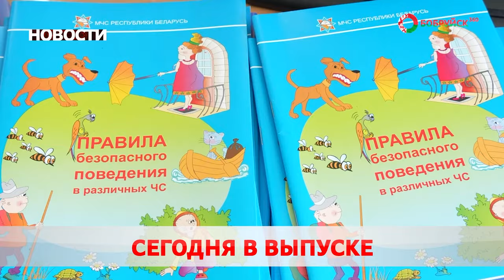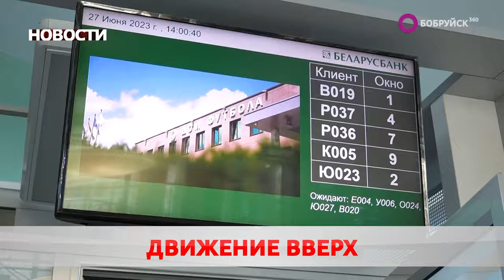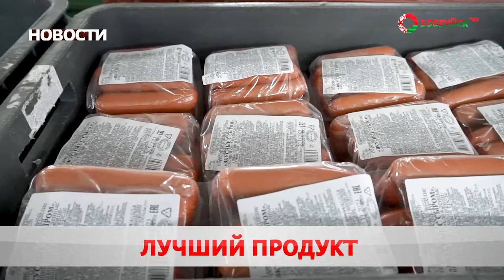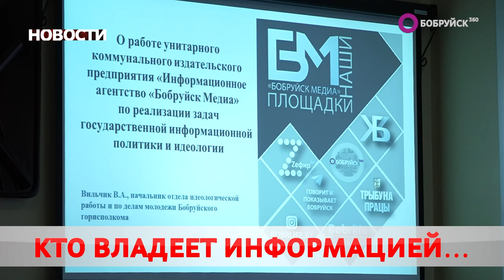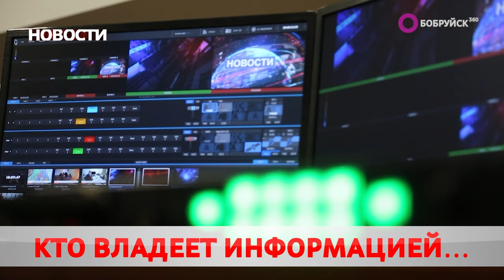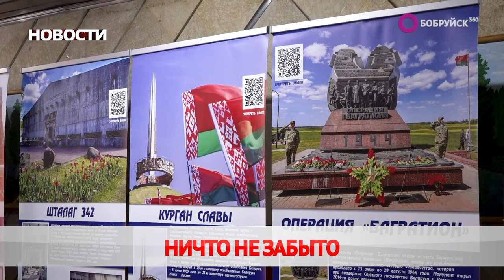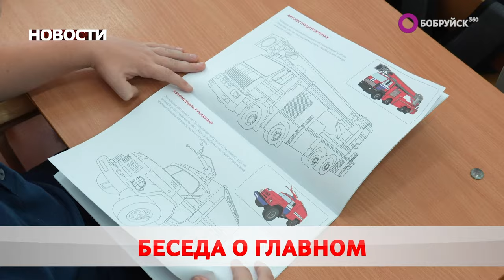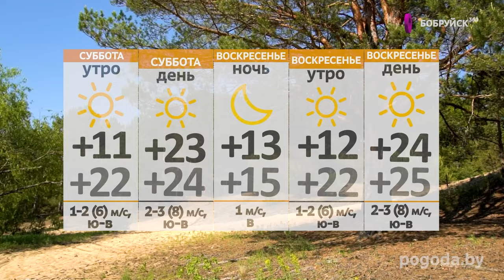Новости 06 09 24